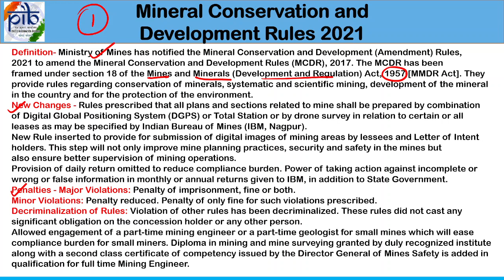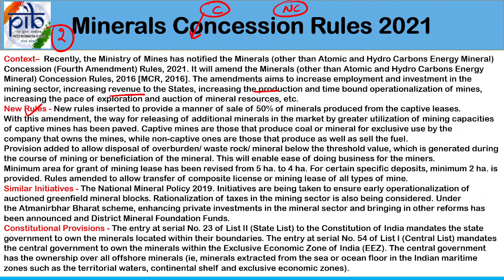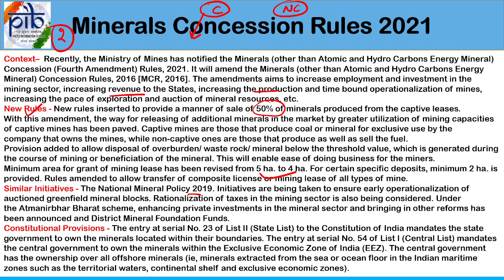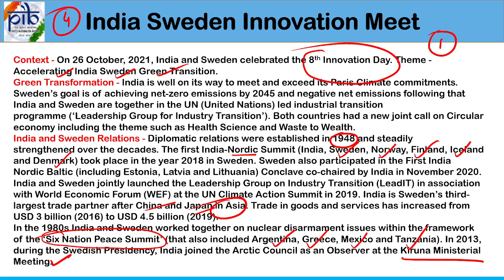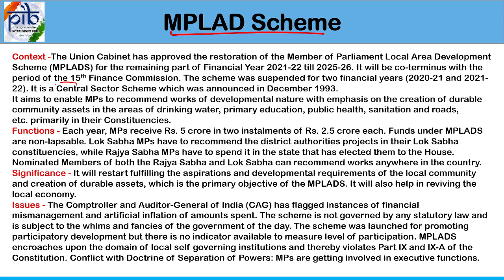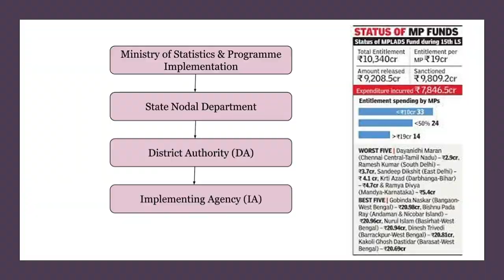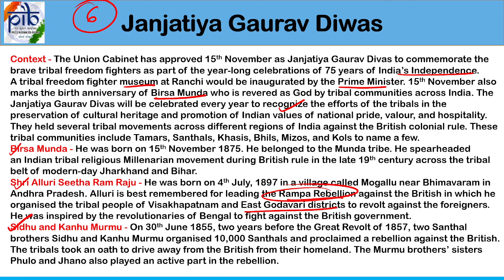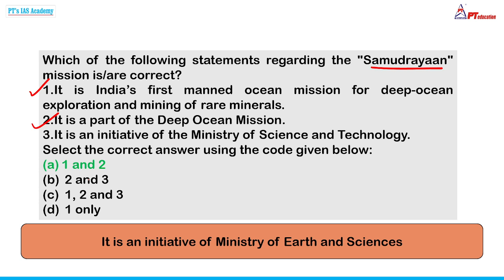P.I.B. News Analysis - 95 - 12th November - by PT's IAS ACADEMY - for Civil Services exams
Namaste students and welcome to P.I.B. News Analysis - 95 - 12th November - by PT's IAS ACADEMY - for Civil Services exams